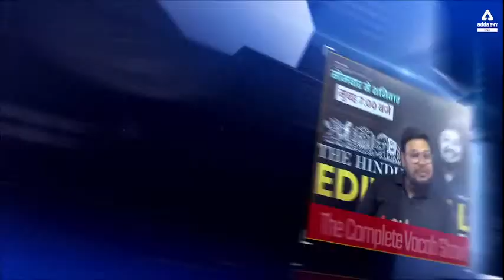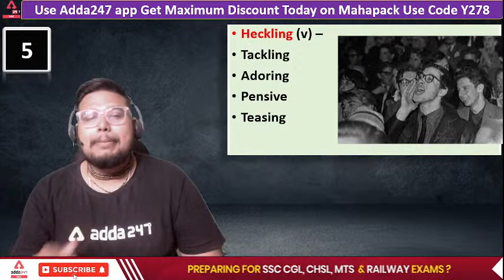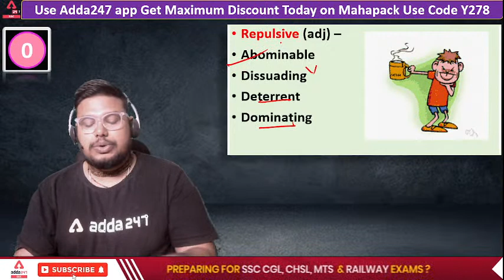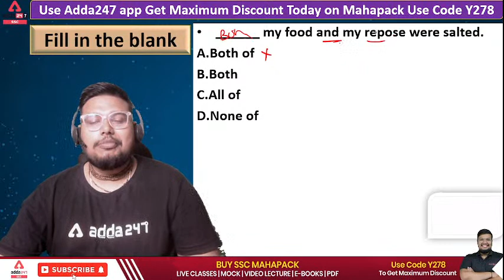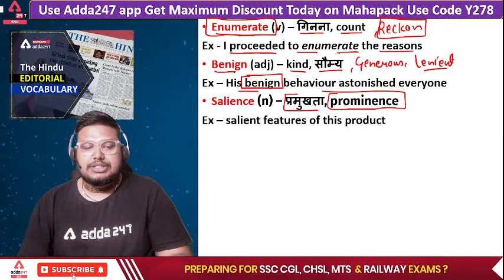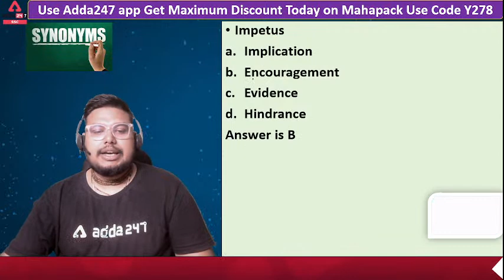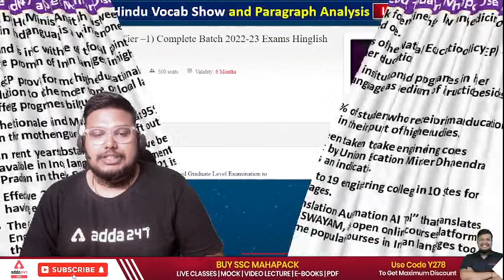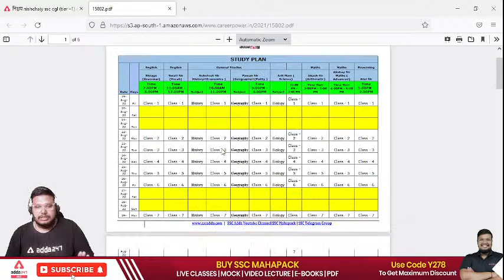The Hindu Editorial Analysis | The Hindu Vocabulary | SSC & Banking Exams | 2 AUGUST 2022 By Bhragu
The Hindu Editorial Analysis | The Hindu Vocabulary | SSC & Banking Exams | 2 AUGUST 2022 By Bhragu Kulshrestha | SSC CGL | SSC CHSL | SSC SELECTION POST 2022 | SSC MTS | DELHI POLICE HCM

SSC Maha Pack ( SSC CGL, CHSL, CPO, MTS, GD, Steno, Selection Post)

Supreme Court of India (SCI) - Junior Court Assistant (JCA) 2.0 Complete Batch 2022 | Live Classes By Adda247

BARC Work Assistant Complete Batch for Exam 2022 | Hinglish | Live Classes By Adda247

06.30 AM - The Grammar Show
07.30 AM - The Hindu Editorial
08.00 AM - Daily Current Affairs

Special Session
09.15 AM  :- Let's Learn English For All Competitive Exams

09.00 AM - BARC GK/GS Classes
09.30 AM - BARC Recruitment 2022 | Science
10.00 AM - BARC Recruitment 2022 | Maths

09.00 AM - SSC Selection Post 2022 | Maths
10.00 AM - SSC Selection Post 2022 | GS
11.00 AM - SSC Selection Post 2022 | Reasoning
12.00 PM - SSC Selection Post 2022 | English

10.00 AM - Supreme Court Junior Court Assistant | Reasoning
10.30 AM - Supreme Court Junior Court Assistant | English
11.00 AM - Supreme Court Junior Court Assistant | Maths
11.30 AM - Supreme Court Junior Court Assistant | GK/GS

11.00 AM - SSC CGL Mains 2021-22 English Classes
12.00 PM - SSC CGL Mains 2021-22 Maths Classes

01.00 PM - Delhi Police Driver/AWO/TPO | GS/GK
02.00 PM - Delhi Police Driver/AWO/TPO | Reasoning
03.00 PM - Delhi Police Driver/AWO/TPO | Static Gk
03.30 PM - Delhi Police Driver/AWO/TPO | Maths
04.00 PM - Delhi Police Driver/AWO/TPO | Science

03.00 PM - UPSSSC PET | English
03.30 PM - UPSSSC PET | GS
04.00 PM - UPSSSC PET | Hindi
04.30 PM - UPSSSC PET | Maths
05.00 PM - UPSSSC PET| Static GK

05.00 PM - Delhi Police Head Constable (Ministerial) 2022  | English
06.00 PM - Delhi Police Head Constable (Ministerial) 2022  | Reasoning
07.00 PM - Delhi Police Head Constable (Ministerial) 2022 | General Studies
08.00 PM - Delhi Police Head Constable (Ministerial) 2022 | Maths

07.00 PM - RRC Group D Maths
07.30 PM - RRC Group D Reasoning
08.00 PM - RRC Group D Science
08.30 PM - RRC Group D GK/GS

09.00 PM - SSC Foundation Batch | English
10.00 PM - SSC Foundation | Group D | Reasoning
11.00 PM - SSC Foundation | Group D | Maths